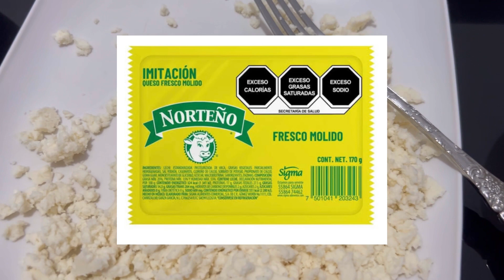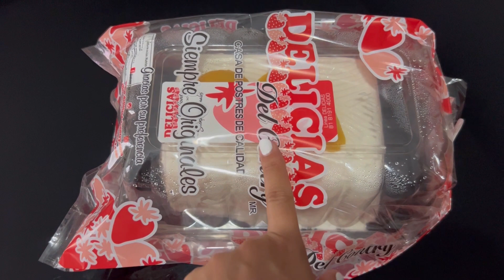Uriel cumple 9 meses 🎂🥳🙏🏼